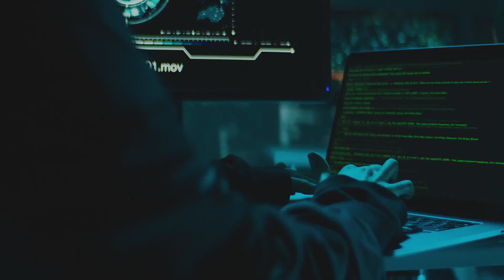Sparq Automation Introduction